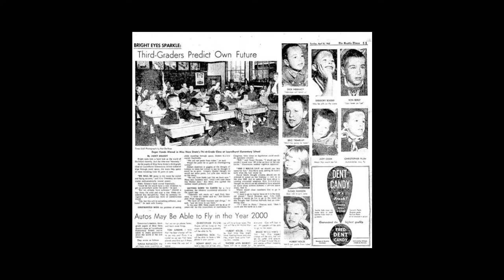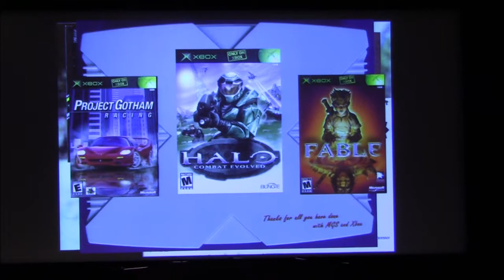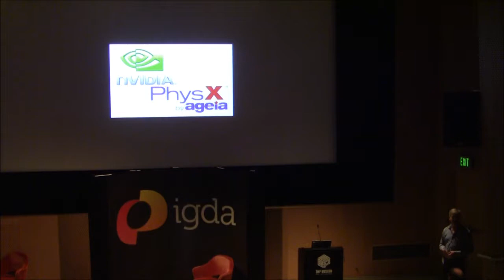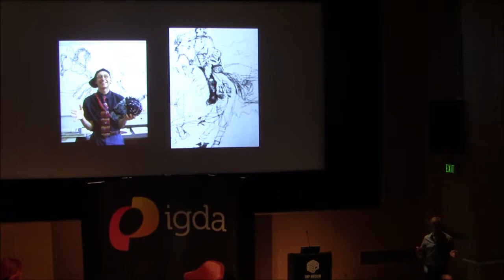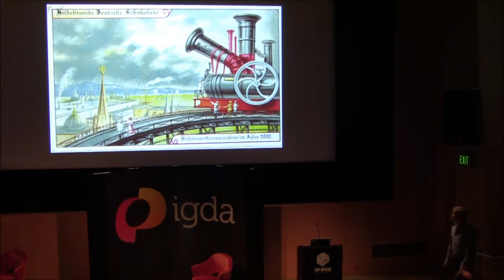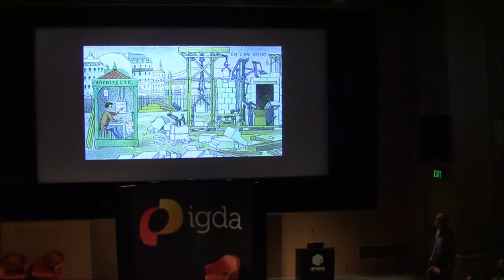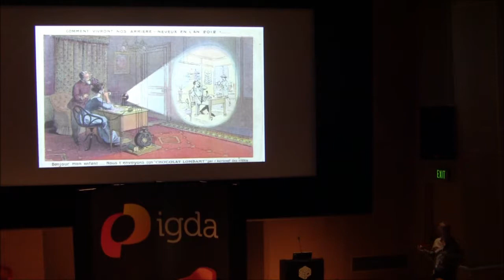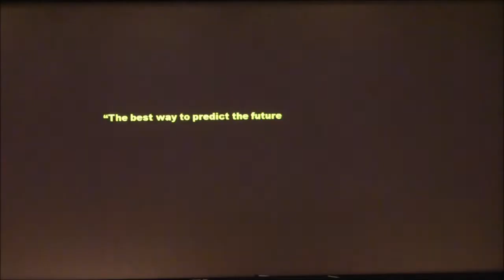Ed Fries - Closing Keynote - Secrets from the Future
"This talk covers my last 9 years since leaving Microsoft in 2004. During that time I've started three companies with friends, served on many boards and been and adviser to many more game and tech companies. One thing all these companies have in common is they are trying to do something that has never been done before. Why do some succeed while others fail? Why are we still waiting for inventions long promised while enjoying other technologies no one imagined? What secrets will the future bring? I may not be able to answer these questions but I can at least share my own experiences playing with the future."

Ed Fries created his first video games for the Atari 800 in the early 1980s. He joined Microsoft in 1986, and spent the next ten years as one of the early developers of Excel and Word. He left the Office team to pursue his passion for interactive entertainment and created Microsoft Game Studios. Over the next eight years he grew the team from 50 people to over 1200, published more than 100 games including more than a dozen million+ sellers, co-founded the Xbox project, and made Microsoft one of the leaders in the video game business. In 2004, Ed retired from his Microsoft Vice President job to continue his work in the video game business as board member, adviser and consultant to a broad range of publishers, independent game developers, and media companies. In 2007 Ed launched his own startup, FigurePrints, an innovative company that uses 3D color printing technology to bring video game characters to life. In the summer of 2010 Ed released "Halo 2600", a "demake" of the Halo video game series for the Atari 2600.